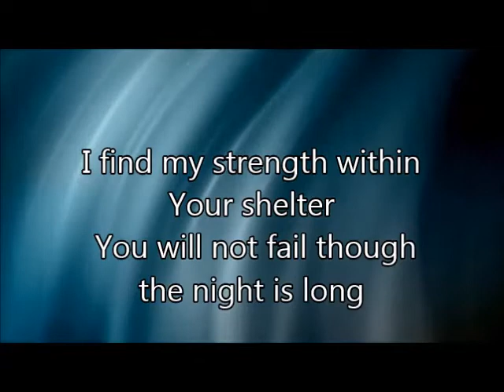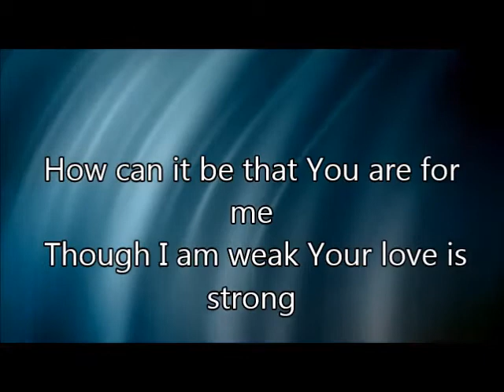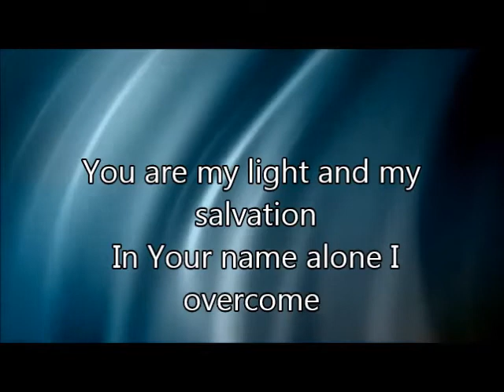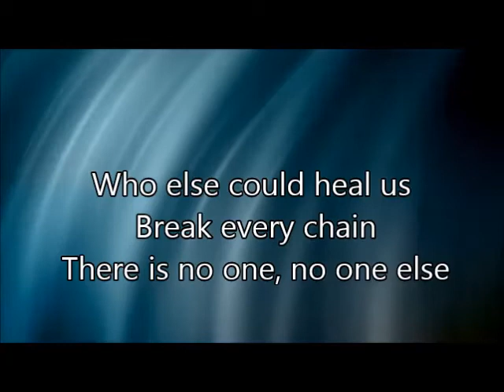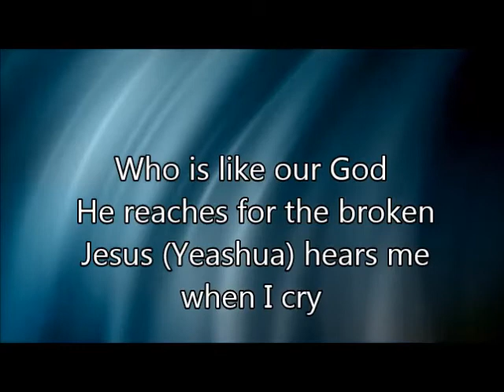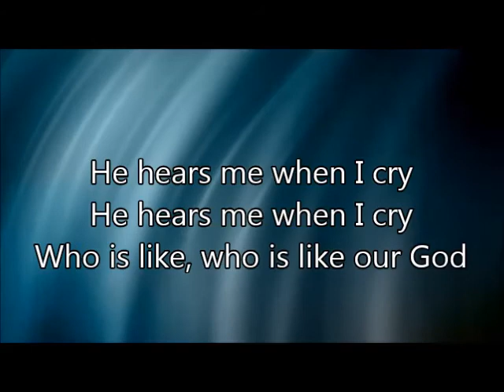Who is Like Our God - Laura Story